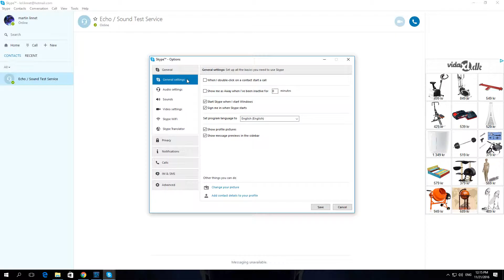How To Disable Start Skype When Windows Start In Skype